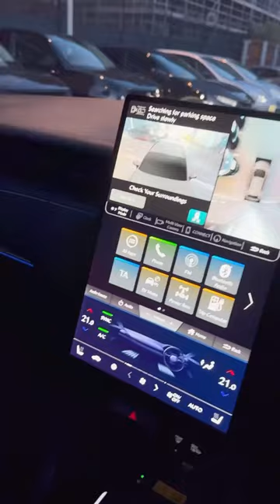How to self park Honda’s new electric SUV (e:Ny1 Advance spec)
Auto Parking Pilot feature on the Honda e:Ny1 is available on the Advance Spec model.
Honda e:Ny1 is now available to order Crown Honda Bushey Heath & Hendon.

Channel previously known as CrownMotorsGroup - Crown Honda Bushey, Hendon & Crown Suzuki Hendon is now part of the Brayleys Group.

will now redirect you to Brayley’s new There, you can discover the latest new, used, and servicing offers from all our dealerships.

About Brayleys: We are a multi-franchise dealer group with showrooms located throughout Hertfordshire, Oxfordshire, Middlesex, Buckinghamshire, Romford, Essex, Surrey, London, Birmingham, Coventry, and Greater Manchester. We proudly represent Honda, Nissan, Kia, Renault, Dacia, Mazda, Suzuki, and Hyundai, offering our customers high-quality vehicles and a comprehensive range of aftersales services to support them throughout their ownership experience.